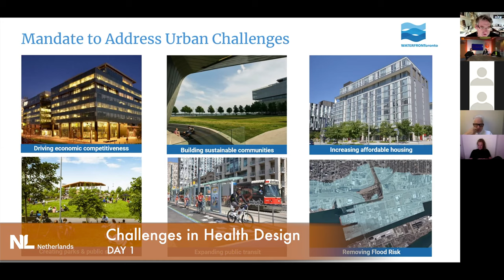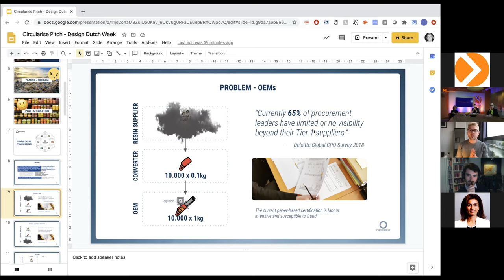Trailer Handelsroute expert event at DDW2020